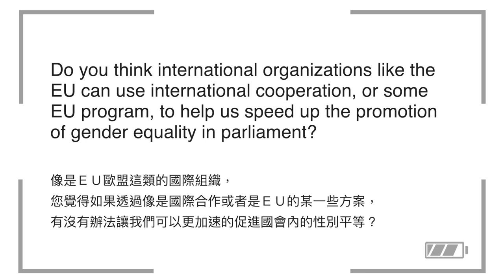#20 Taiwan - "Women's Political Participation. The State of Play in Asia" advocacy campaign (2/2)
#20 Taiwan -  In this episode, YU, Mei-Nu shares her perspective and gives us a status update as Former Legislator, Legislative Yuan, Republic of China (Taiwan). Part 2/2.